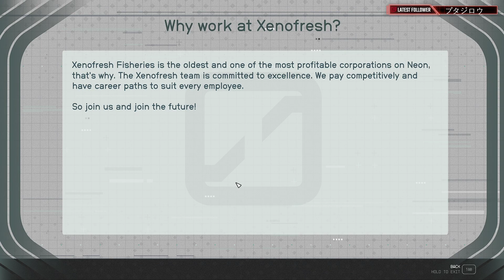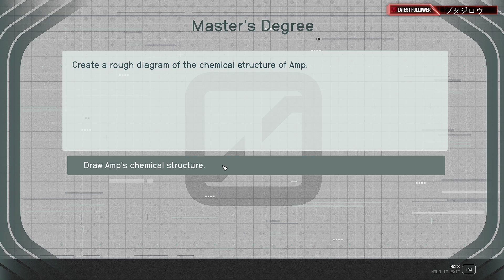Starfield Ep 20 6